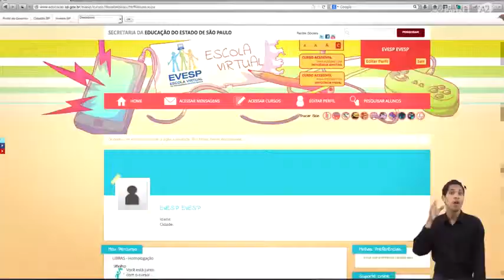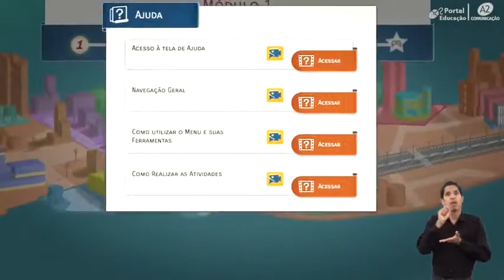Educação lança curso inédito para alunos surdos e ouvintes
Educação recebe inscrições dos alunos do Ensino Fundamental e Médio para curso inédito de LIBRAS. Iniciativa atenderá a demanda de quatro mil jovens.